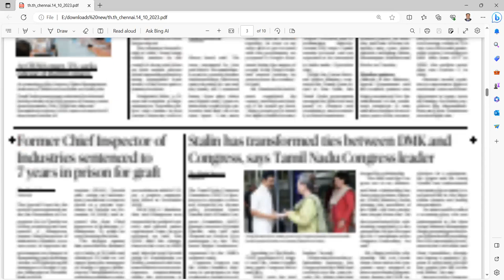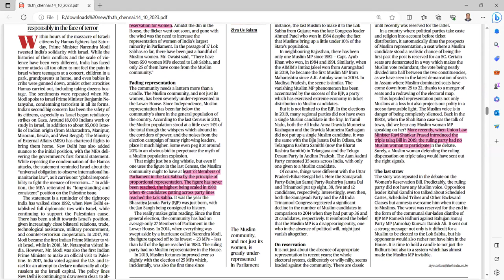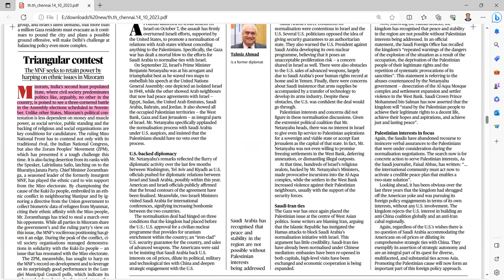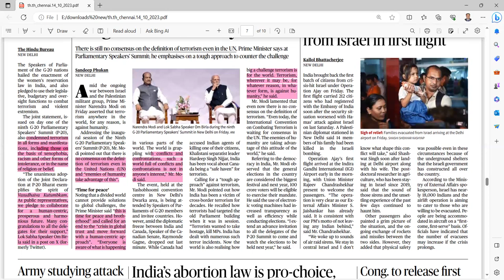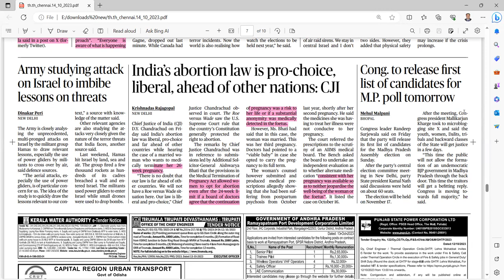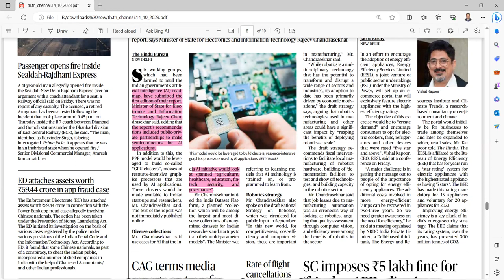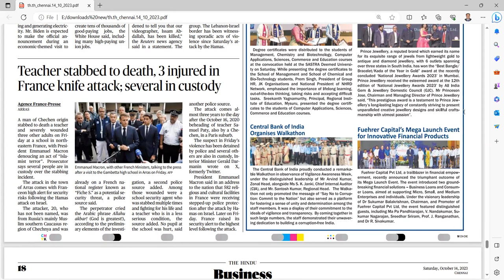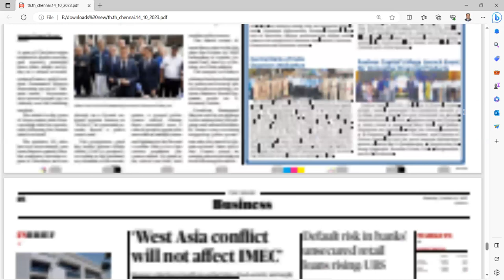UPSC CURRENT AFFAIRS TAMIL 15.10.2023 | UPSC IAS CURRENT AFFAIRS TODAY